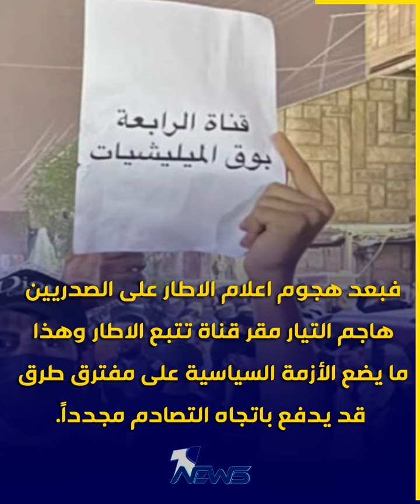خلافات مستمرة.. هل تتطور الأزمة الى صدام بين التيار والاطار؟